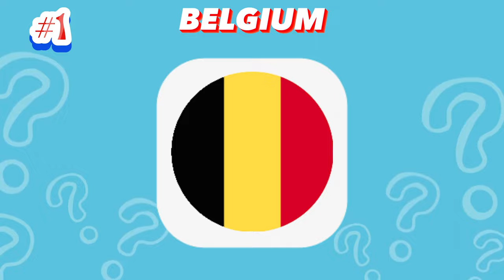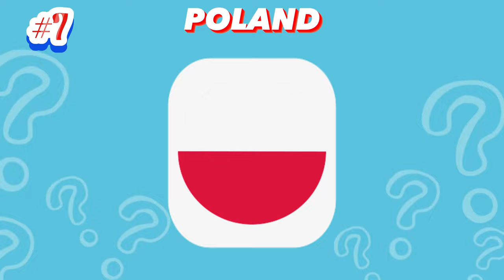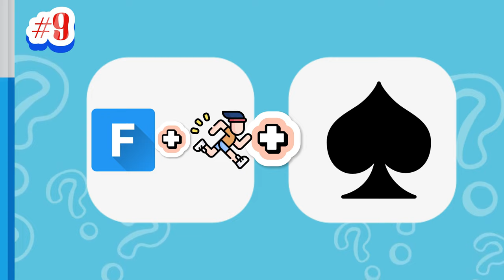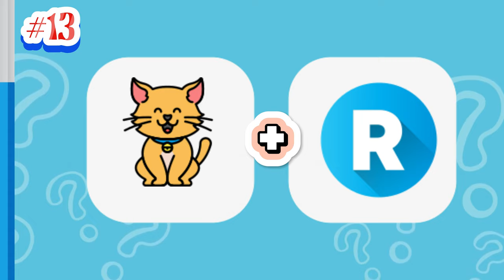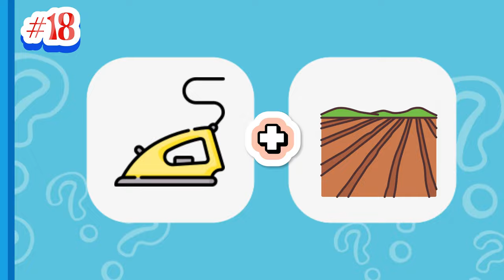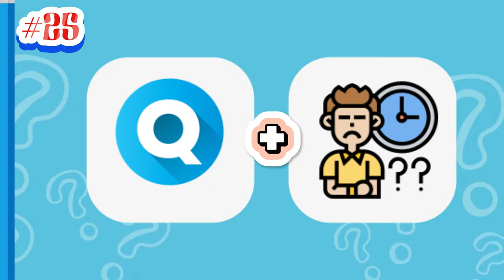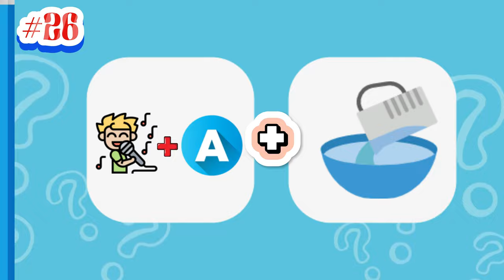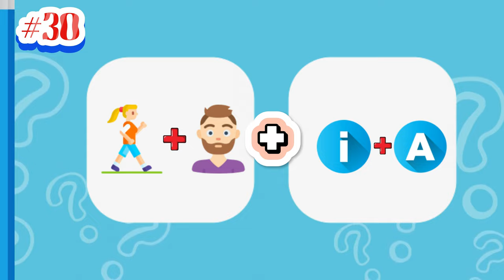30 Countries Flag Quiz | Guess The Countries By EMOJIS Quiz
30 Countries Flag Quiz | Guess The Countries By EMOJIS Quiz